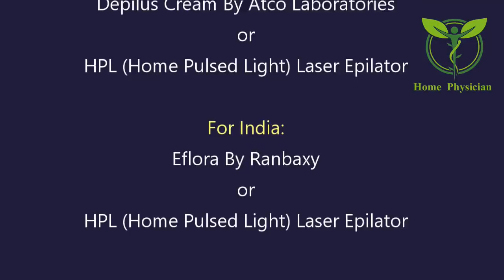How To Remove Facial Hair & Unwanted Hair Permanently | Ghair Zarori Balon Ka Permanently Ilaj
How To Get Rid of Facial Hair And Unwanted Hair Permanently | Ghair Zarori Balon Ka Mustaqil Khatama

Use of Depilus Cream:
Apply Affected Areas Twice A Day Massage At Least 5 Minutes.
After 3 to 4 hours remove through cotton and wash it

Ingredients:
Depilus Cream By Atco Laboratories

Device:
HPL (Home Pulsed Light) Laser Epilator

For India:
Eflora By Ranbaxy